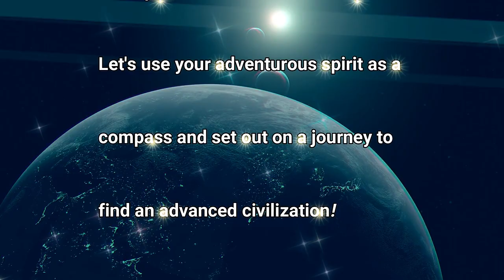全て無料素材で創られています!! @kiki catnap videos 知的好奇心は無限大!